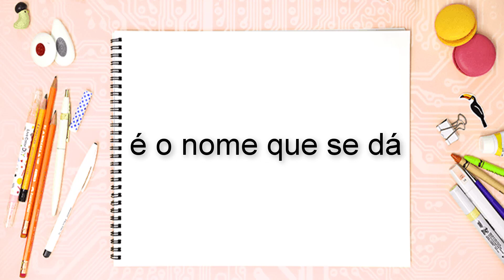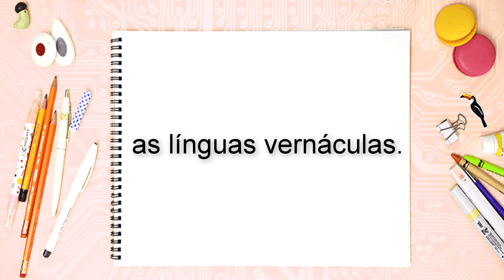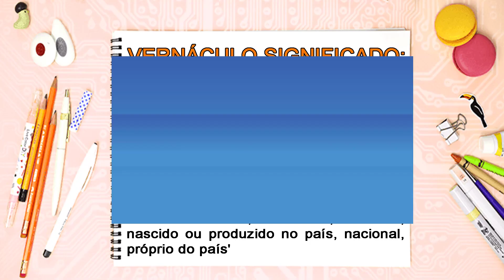Vernáculo – Conceito, Significado (Vídeo Gotinha: 2min17s) vernáculo o que é ?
vernáculo jurídico,vernáculo sinônimo,vernáculo o que é,vernáculo significado,vernáculo significado jurídico,o que e língua vernácula,
língua vernácula,o que significa vernaculo,

▬▬▬▬▬▬▬▬▬▬▬ஜ۩۞۩ஜ▬▬▬▬▬▬▬▬▬▬
Livro: Dicionário Analógico da Língua Portuguesa
Livro: Dicionário de Sinônimos
Livro: Tira-Teimas da Língua Portuguesa
Livro: Novo dicionário de dúvidas da língua portuguesa
NÃO ESTÁ NO VÍDEO:
• SIN/VAR apurado, castiço, correto, limado, perfeito, puro, terso, vernacular; ver tb. antonímia de ádvena
•  ANT. defeituoso, errado, estropiado, imperfeito, incorreto, inexato, invernáculo, mascavado, repreensível, solecístico; ver tb. sinonímia de ádvena